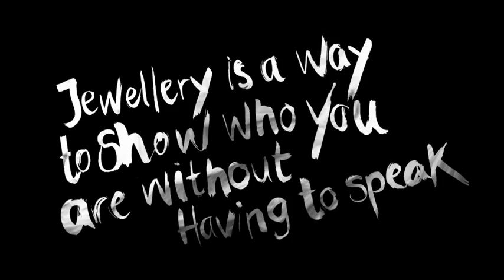Dyrberg/Kern - MOODS VIDEO - GET IN THE MOOD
Watch our MOODS video and get carried away by the new collection. Elegant and chic stainless steel bracelets, macramé bracelets with crystals for a bohemian chicness look, chunky statement rings to make heads turn, long and cool necklaces and a watch collection with sporty leisurely watches as well as elegant and sparkling evening watches. Style your MOOD with the new collection.